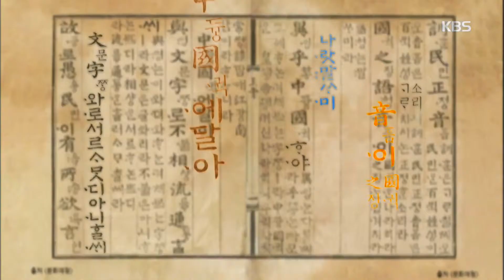우리말 겨루기 - ‘어떤 사실이나 현상을 보이지 아니하게 가리는 사물’을 비유적으로 이르는 한자어 명사는?. 20180319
‘어떤 사실이나 현상을 보이지 아니하게 가리는 사물’을 비유적으로 이르는 한자어 명사는?